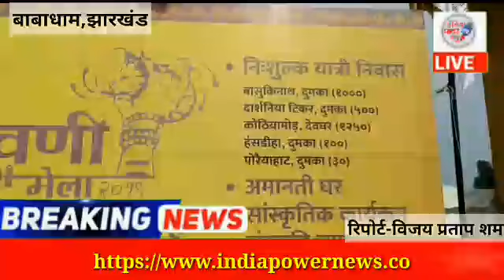Jharkhand: बाबाधाम से लाइव